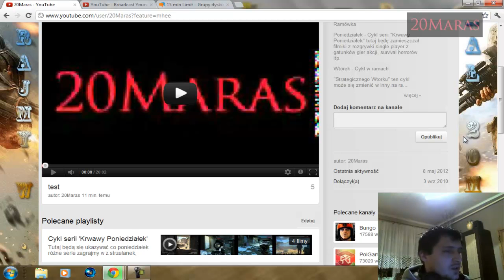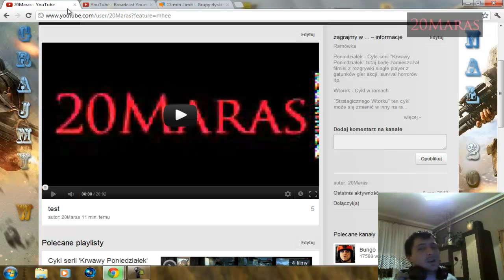Informacja na temat limitów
Ok problem rozwiązał się za sprawą masy użytkowników którzy wysyłali do YT ogrom wiadomości tak więc YT zaczął działać z tym błędem i mamy efekt pozytywny zniesienie limitu W KOŃCU !!! Pora na dłuższe filmy ;]